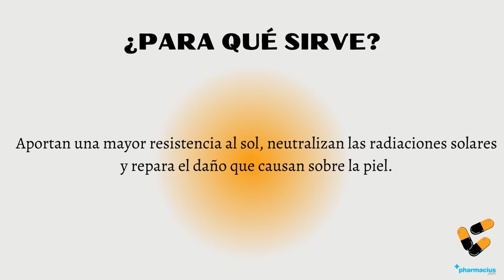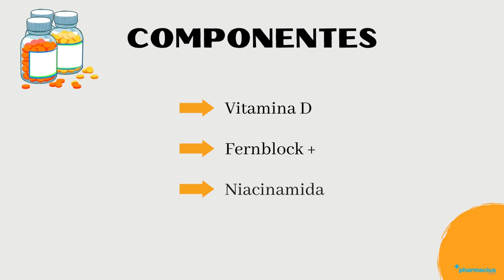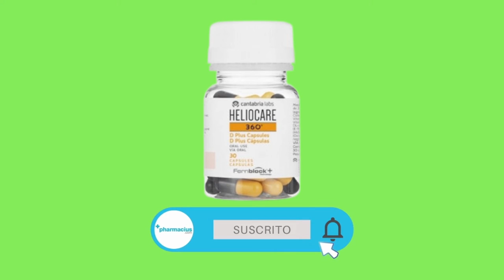HELIOCARE 360º D PLUS CAPSULAS: ¿Para qué sirve?, Composición y Beneficios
00:00 Intro
00:10 Presentación
00:23 ¿Para qué sirve?
00:36 Beneficios
01:03 Composición
01:16 Indicaciones
01:50 Comprar HELIOCARE CÁPSULAS en pharmacius.com

¡Comparte tu opinión sobre HELIOCARE 360 CÁPSULAS!